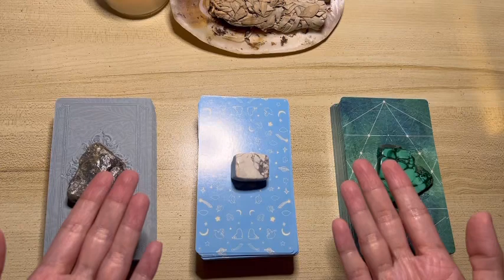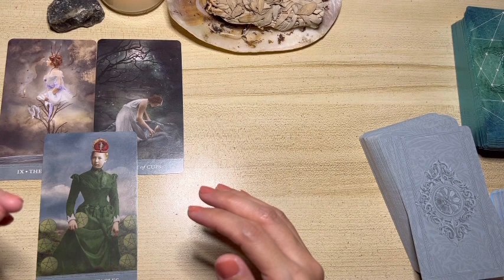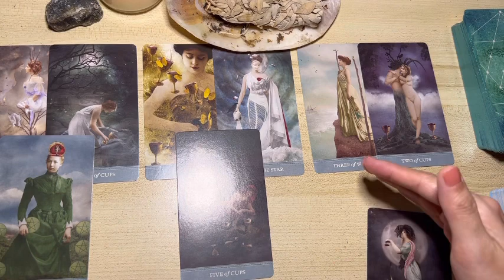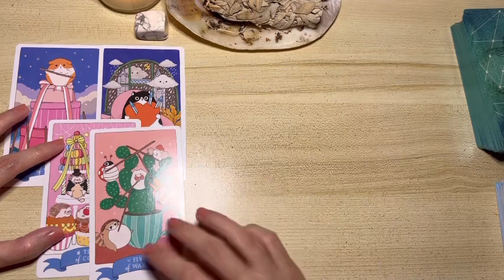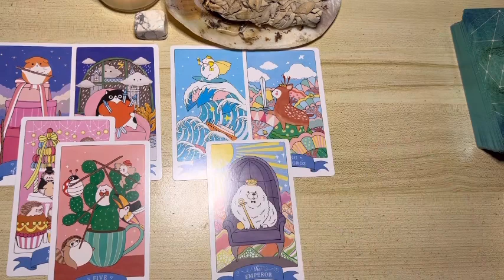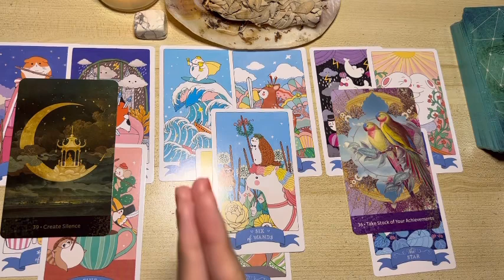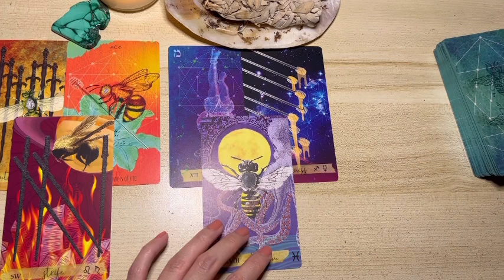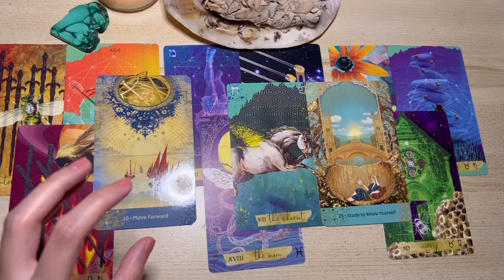DASHBOARD READING: A quick sneak peek of the energies surrounding you, and how to handle it!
Need a quick overview of what's going on for you in terms of LOVE, LIFE & FINANCES?  👀  Watch here and find out what you need to know!

Timestamps:

Group 1 - 1:34 Dreamkeeper's Tarot | Labradorite

Group 2 - 12:54 Kawaii Tarot | Howlite

Group 3 - 25:32 The Journey of the Sacred Bee Tarot | Malachite

*PERSONAL READINGS*
Kindly be advised that I currently do not offer personal readings. Should that change in the future, I'll be sure to update the page. Thank you!